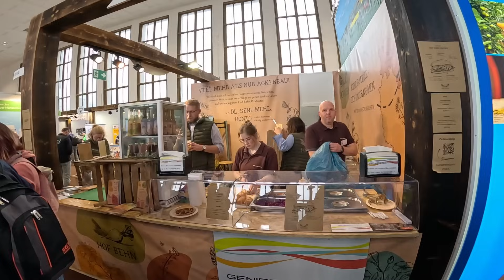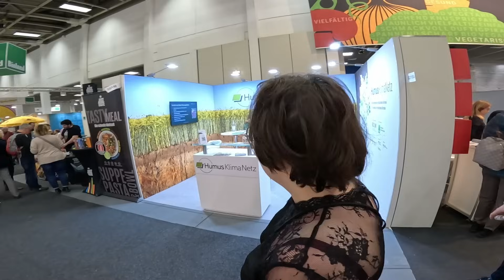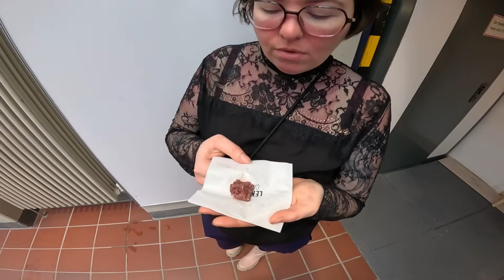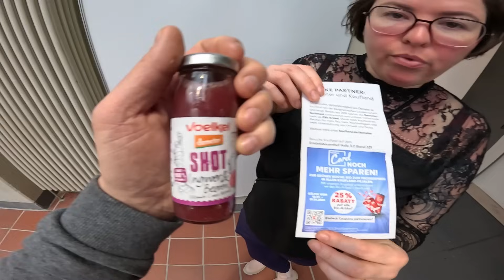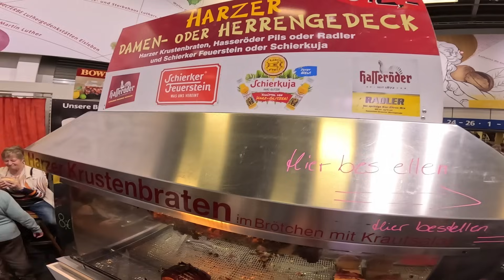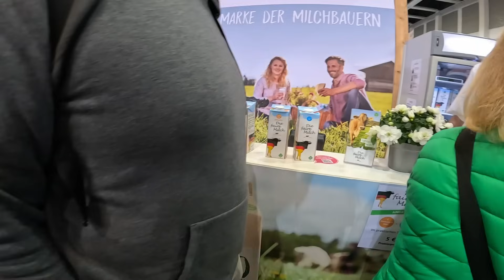Grüne Woche 2024 TOUR | Impressionen | einmal durchnaschen